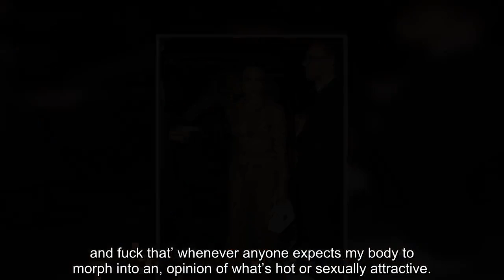Florence Pugh Rocks Another Sheer Valentino Look After Nipple Hoopla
msnbc,The Rachel Maddow, Morning Joe, The Beat with Ari Melber, Deadline: White House, The ReidOut, All In, Last Word, 11th Hour, and Alex Wagner, cnn,
Jimmy Kimmel, James Corden, ellen degeneres, Jimmy Fallon, Seth Meyers, American Entertainment